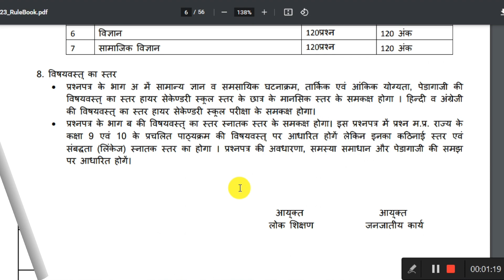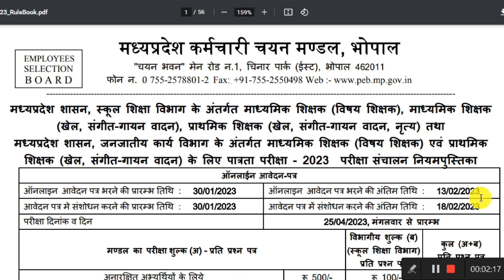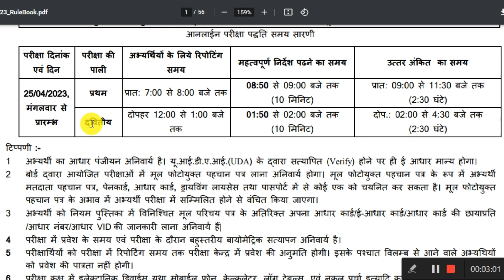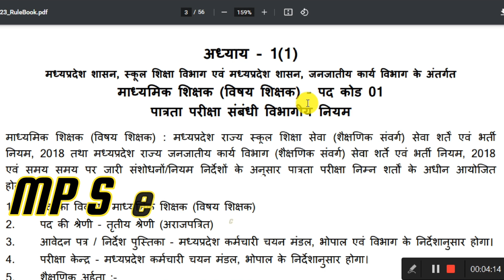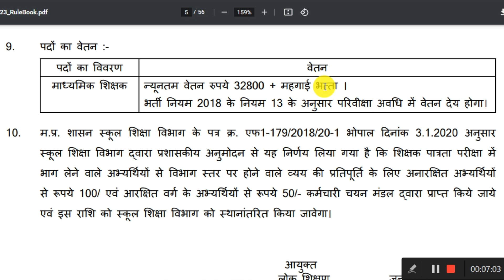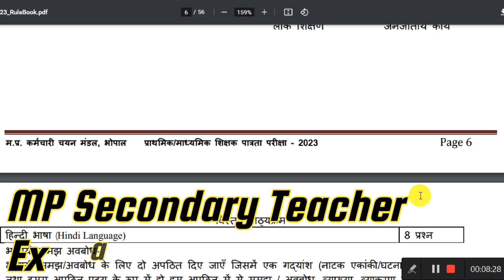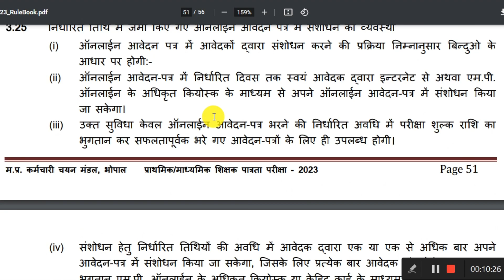MP Secondry And Primary Teacher Recruitment Notification 2023 || MP New Teacher Vacancy 2023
Hello 👋 Dosto😊

Aaj k ish video me maine aapko madhya Pradesh ke taraf se aane wali New Primary Teacher And Secondry Teacher Recruitment Ki Notification Ke bare me complete jankari provide ki hai.

00:05 Madhya Pradesh new Recruitment Notification 2023
00:16 MP Secondry Teacher Recruitment Notification 2023
00:59 MP Primary Teacher Recruitment Notification 2023
03:31 MP secondary Teacher Recruitment Notification 2023
06:20 MP Secondry Teacher Exam Syllabus 2023
05:20 MP Secondry Teacher Exam Pattern 2023
06:20 MP Secondry Teacher Selection Process 2023
07:05 Mp Secondry Teacher Recruitment Online Form fillup 2023

🌞 दोस्तो आपसभी में से 98% हमारे व्यूअर्स सिर्फ वीडियो देखते है  पर हमे सपोर्ट करने के लिए चैनल को सब्सक्राइब नही करते, इसलिए इस चैनल को सब्सक्राइब भी जरूर कर ले।